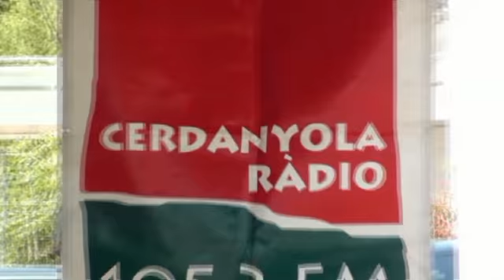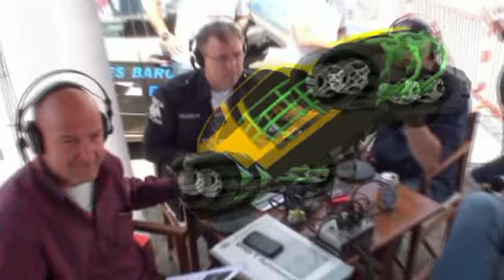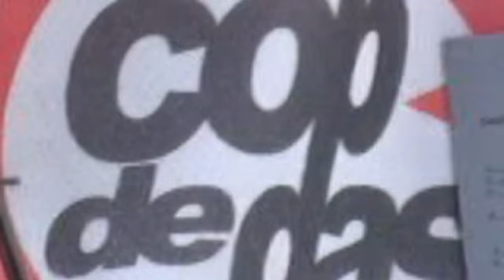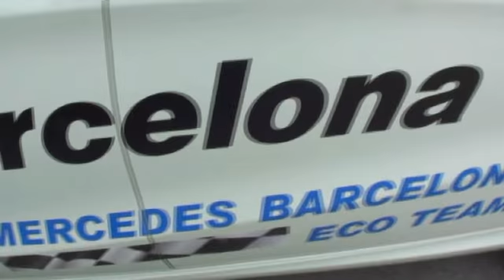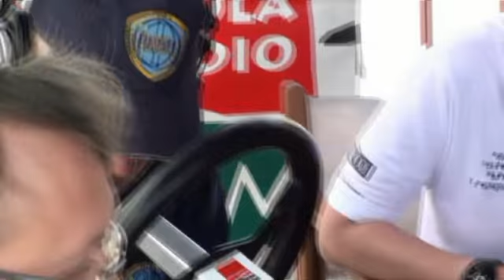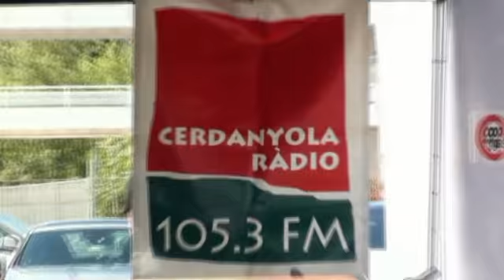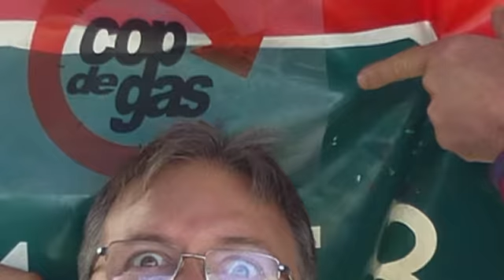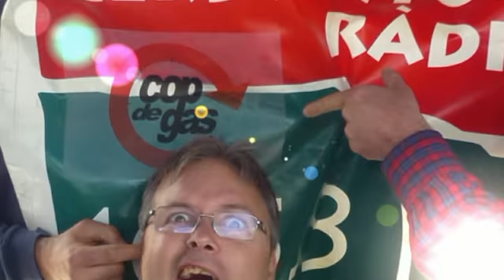COP DE GAS MONTMELO